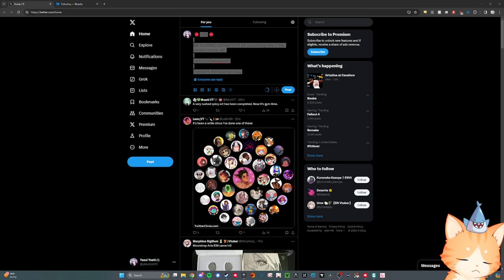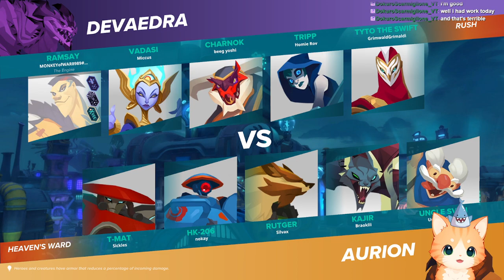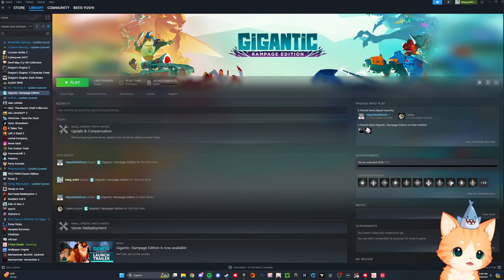Yasui Yoshi plays Gigantic and Valorant